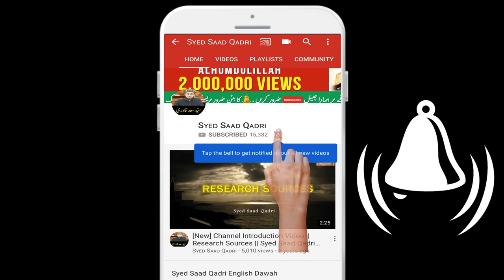Qayamat ka Din Mominon ke leye kitna lamba ho ga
How long will be day of judgement for momin